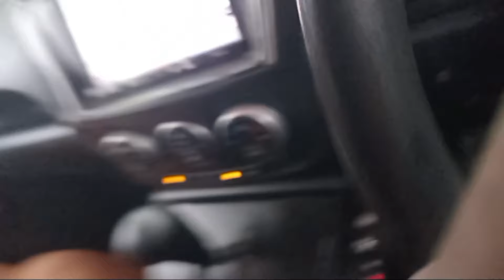Hurricane Beryl Destroyed us here is St Thomas Jamaica.